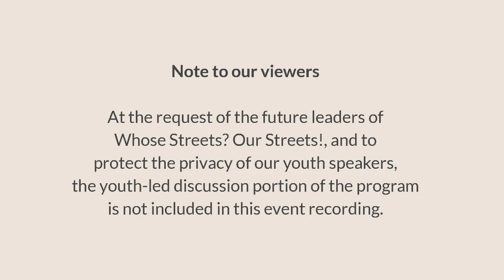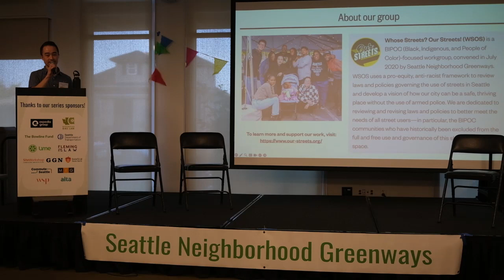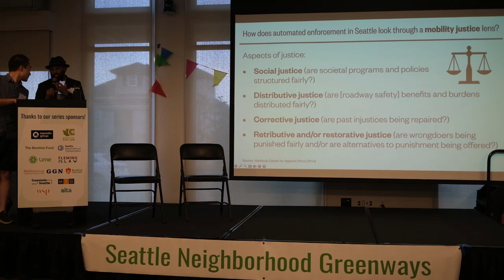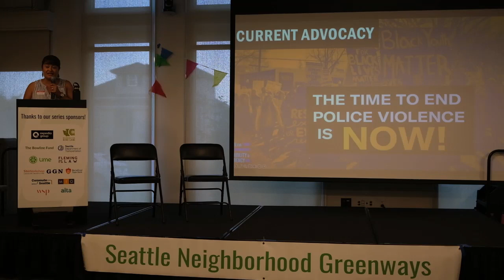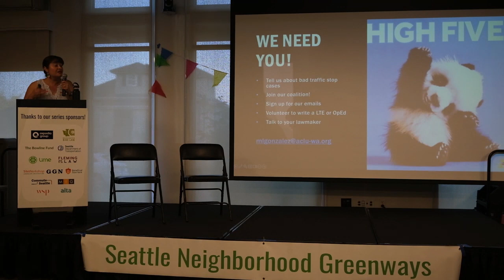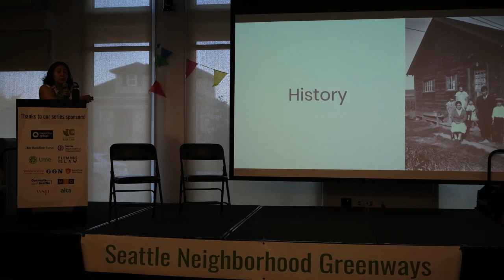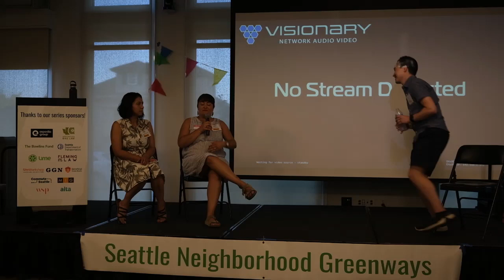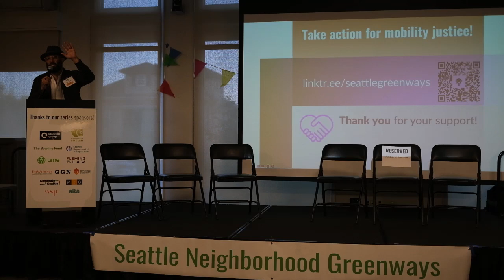Mobility Justice Live Panel Event Recording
We came together for Mobility Justice, the second event in our Shaping Seattle live panel series, on July 20, 2023!

Shout out to our host Edwin Lindo (Estelita’s Library, NorthStar Cycling, UW School of Medicine), all the youth future leaders, Rosa Lopez (Reconnect South Park), M. Lorena González (ACLU of Washington), and Ethan Campbell (Whose Streets? Our Streets!) for lifting up how we can move toward mobility justice.

Ethan and Lorena showed us how we can fight for safety and equity on our streets. Rosa inspired us to reclaim what divides and pollutes our communities to rebuild a healthier future. The future leaders of Whose Streets? Our Streets! prompted us to reflect on what mobility justice means for our communities.